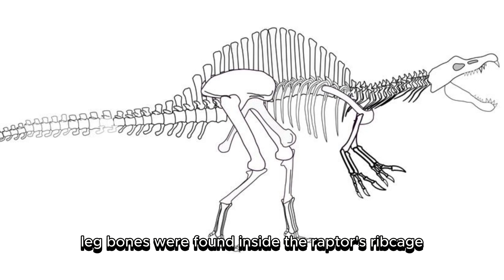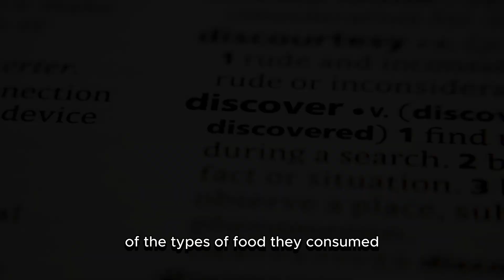"Prehistoric Palate: Microraptor Fossil Discloses Dinosaurs' Unexpected Food Choices"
The discovery of the Microraptor fossil has unveiled the curtain of mystery in the prehistoric world, presenting a fascinating story about the life and eating habits of dinosaurs. By taking a closer look at the traces of this fossil, we are taken on a journey through time, witnessing details that have been hidden for 120 million years.

The Microraptor fossil, as if a window opened to the past, reveals the secrets of the dinosaur's diet in an intriguing way. In this fossil, it is revealed not only how Microraptor hunted and foraged for food but also their day-to-day life in the prehistoric wilderness.

This epic moment brings forth the image of a cat-sized dinosaur with captivating feathered wings, giving us a glimpse of a life full of adventure in the canopy of trees. This discovery is not just about bones and fossils but also about stories embedded in every ancient stone fragment.

The Microraptor fossil not only provides scientific data but also opens up opportunities for reflection on the sustainability of life on this planet. As a groundbreaking discovery in the world of paleontology, Microraptor becomes a silent witness from the past, conveying a message about the unforgettable life in the era of dinosaurs.